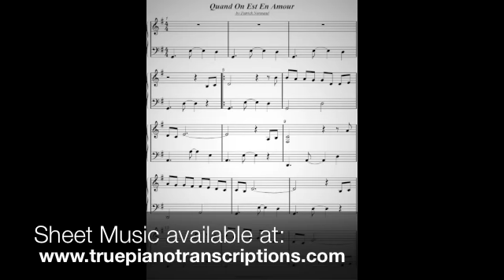Quand On Est En Amour - Patrick Normand - Piano Solo